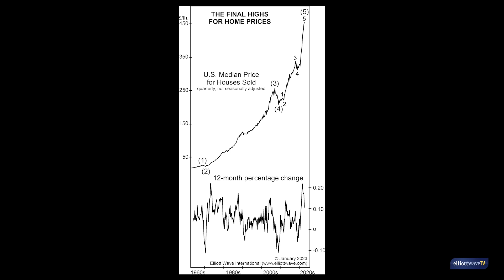U.S. Real Estate: See This Pattern Stretching Back to the 1960s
Home prices have cooled off recently, as you know, and most mainstream experts see it as a good sign. Now see this chart of U.S. Median Price for Houses Sold going back some 60 years in the new video by our Financial Forecast co-editor, Peter Kendall.